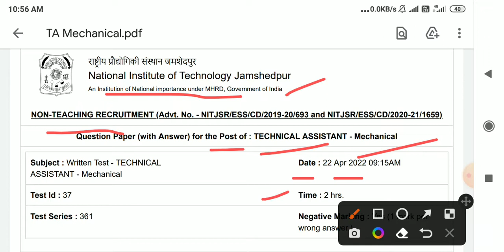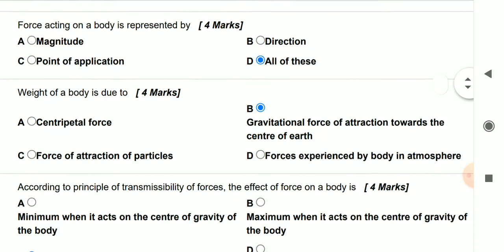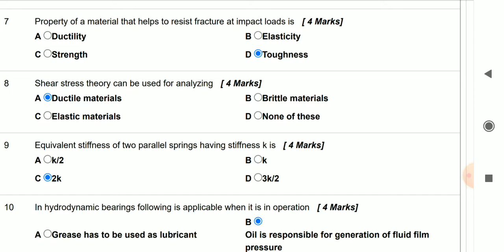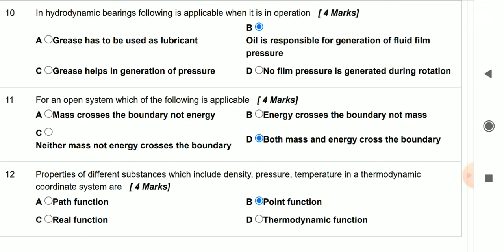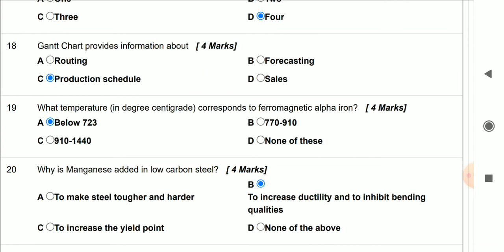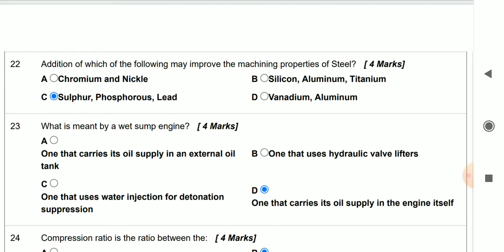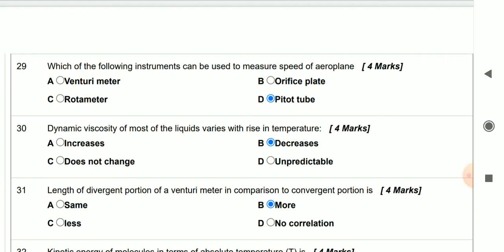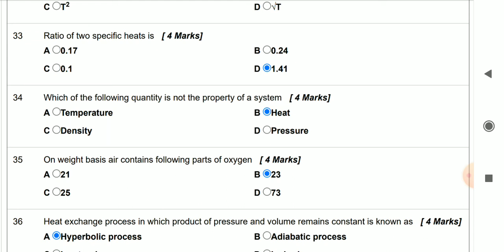NIT Jamshedpur Technical Assistant Mechanical previous year question paper Prt1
Total number of questions: 100
each correct question carry: 4 marks
wrong answer: negative 1marks
paper held in: March 2022